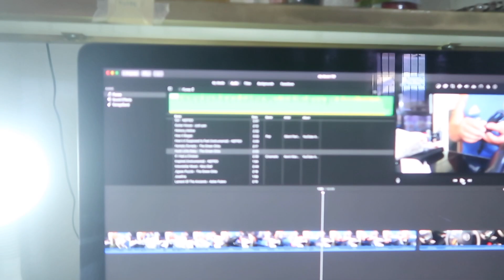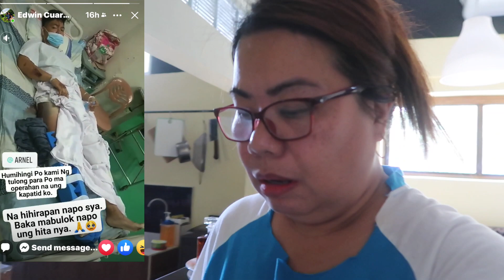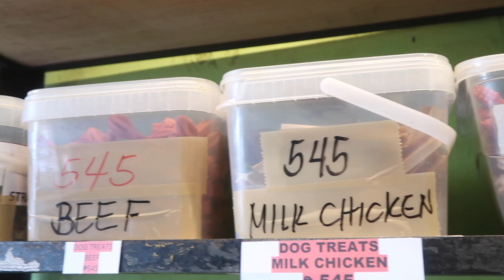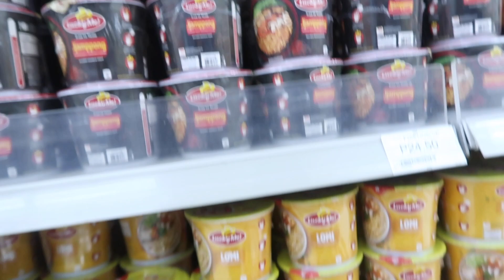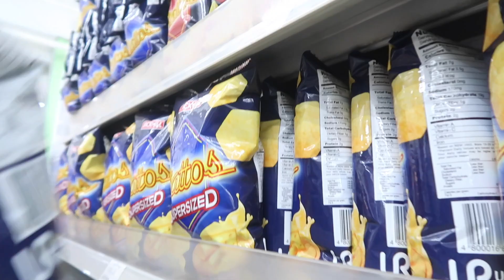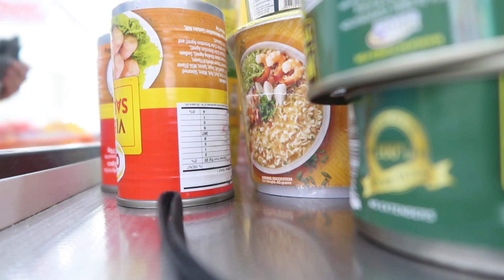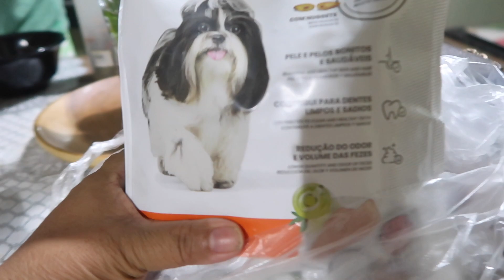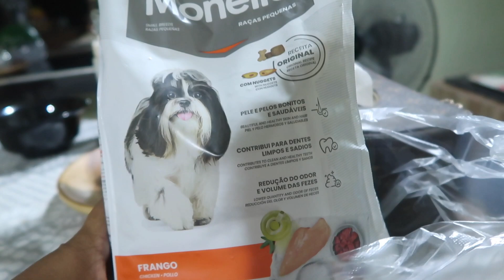NAMILI NA KAMI NG AMING BABAUNIN/ LovelaceVLOG